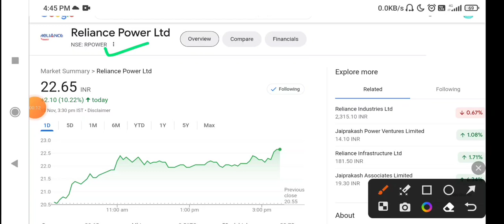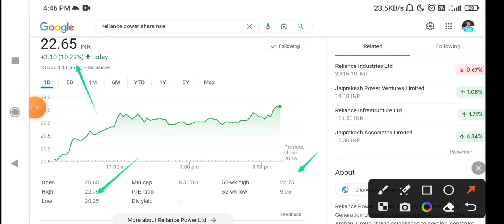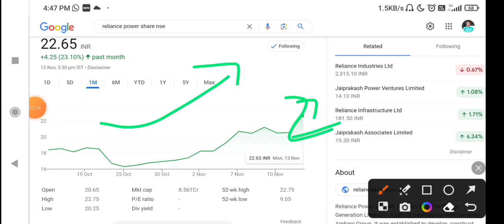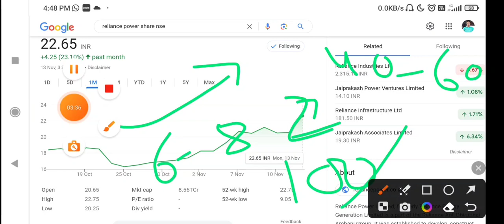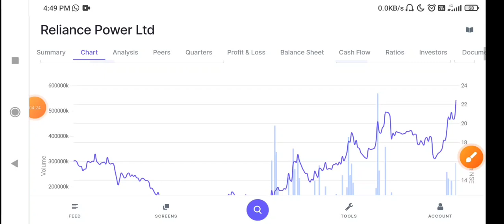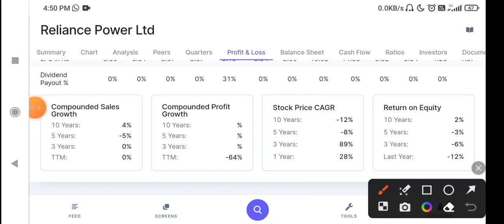Reliance Power Share Latest News | Reliance power Stock Latest News | RPower Share news